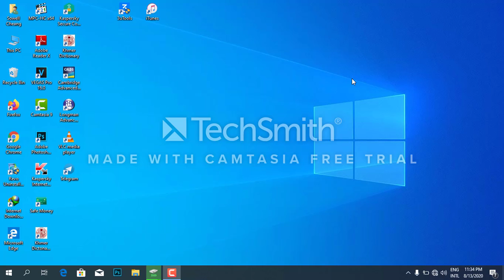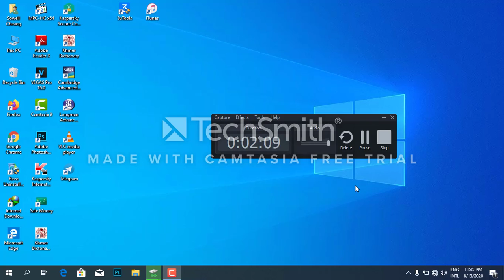La Prononciation Française